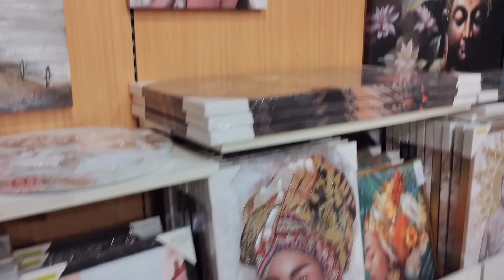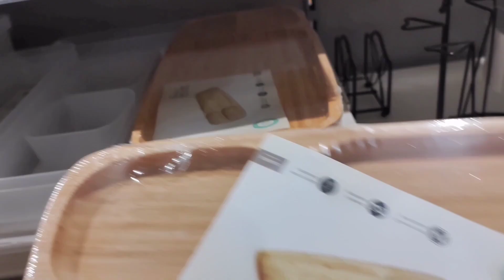Kitchen New Collection and Home Organization Product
Home Organization Product || New Collection Satisfying Restock Organizing on a Budget Compilation

We recently went to Phoenix Market city to shop for my birthday. I have made a vlog on the same: Phoenix Market City, Velachery, Chennai Please watch the video and share your valuable

DMartShopping Mall

dmartlateststainless steel kitchenproducts